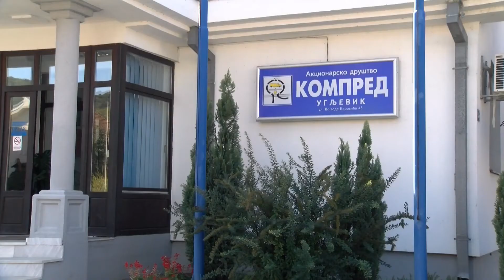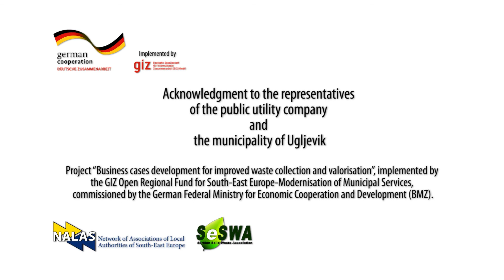Cost centers and Tariffs_Ugljevik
This model has been developed by the Project “Business cases development for improved waste collection and valorisation”, implemented by the GIZ Open Regional Fund for South-East Europe Modernisation of Municipal Services.